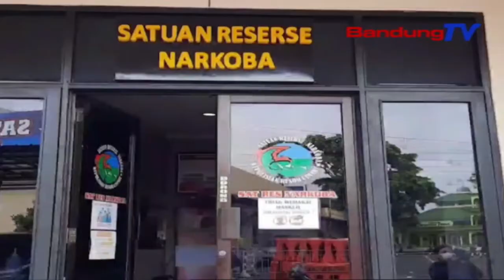Jual Narkoba, PSK Digerebek | SBR | BANDUNGTV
SBR | BANDUNGTV | KRISANTI | Seorang Pekerja Seks Komersial--PSK, digerebek oleh Satuan Reserse Narkoba Polres Cimahi, di salah satu hotel di Kawasan Parongpong Kabupaten Bandung Barat. Penggerebekan psk tersebut dilakukan karena adanya penjualan narkoba, jenis sabu.